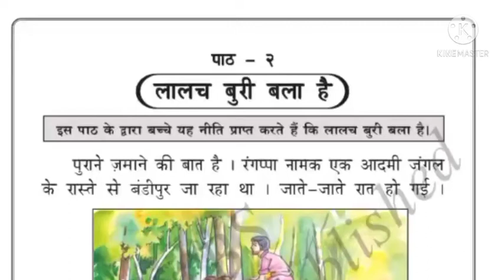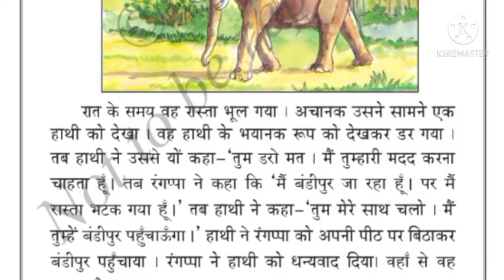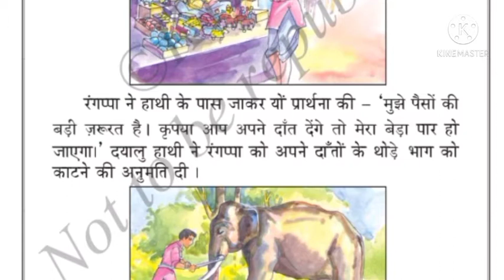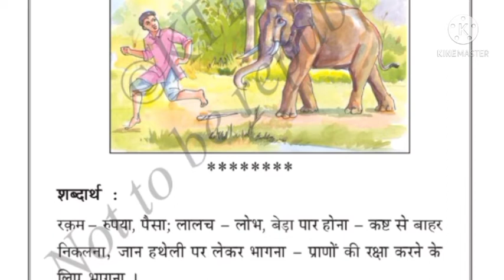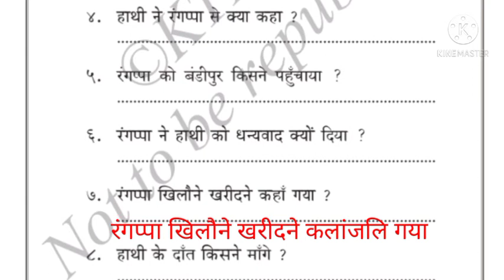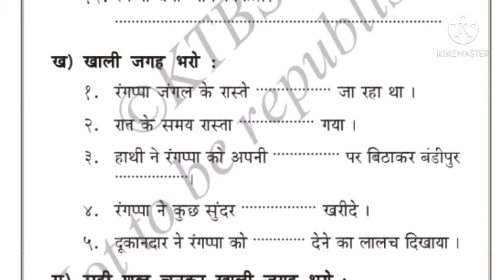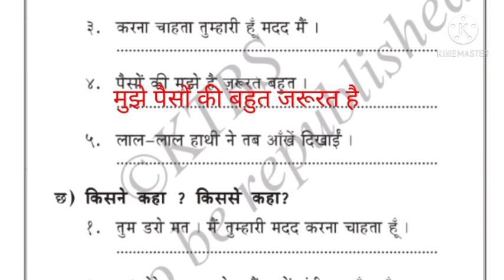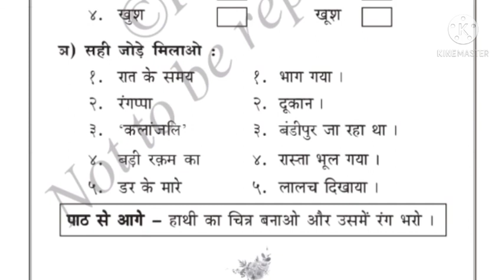Lalach Buri Bala hai Class 2 Hindi full lesson explanation and textbook activities Karnataka state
For more lessons check the playlist of my channel